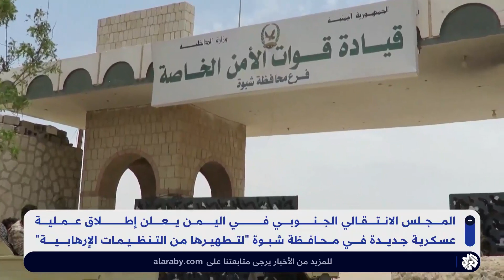اليمن .. المجلس الانتقالي الجنوبي يطلق عملية عسكرية واسعة في محافظة شبوة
أعلن المجلس الانتقالي الجنوبي في اليمن بدء عملية عسكرية جديدة في محافظة شبوة بهدف تطهيرها من التنظيمات الإرهابية، مؤكدا انها مدعومة من التحالف الذي تقوده السعودية.
تقرير: جهاد العدوان